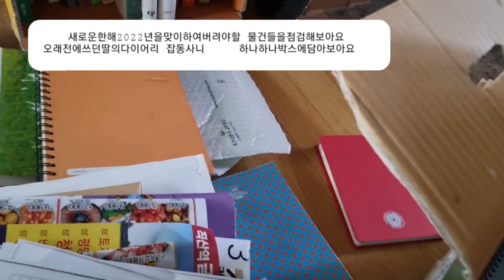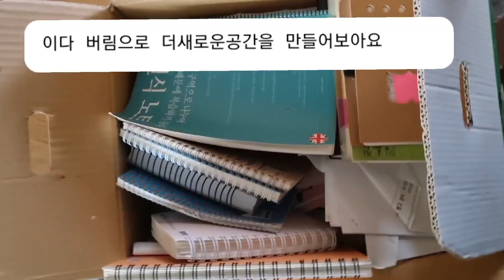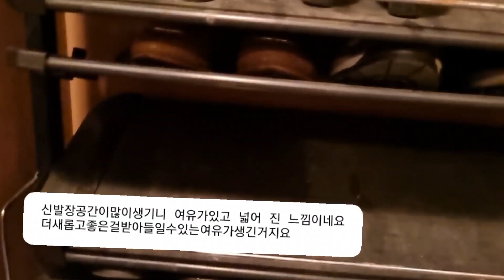2022년새해에는미니멀라이프실천 마음비우기 물건비우기 가방 신발 다이어리 비우고 정리하기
미니멀라이프 마음도 물건도비우기#가방신발다이어리버리기#